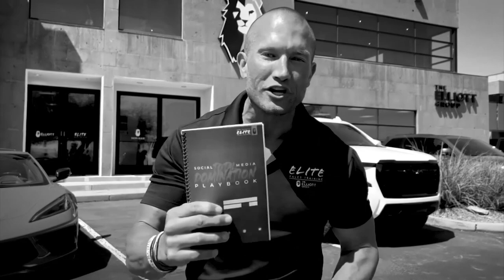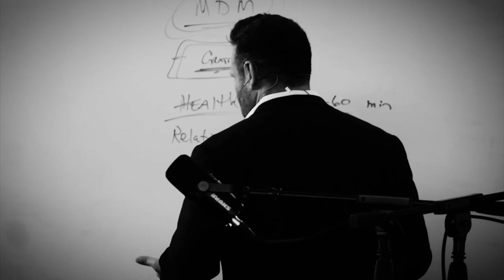The Most Profitable Skill in Business // Andy Elliott